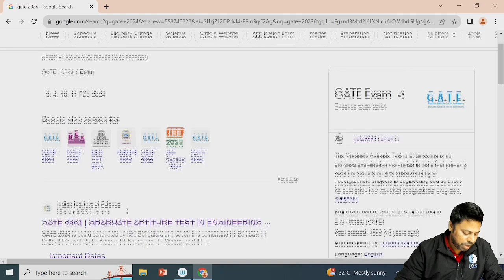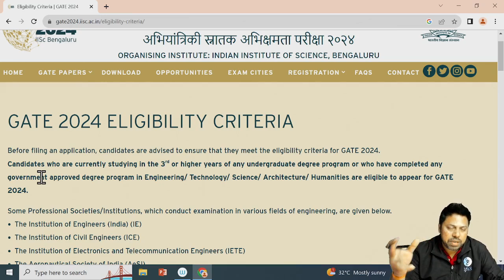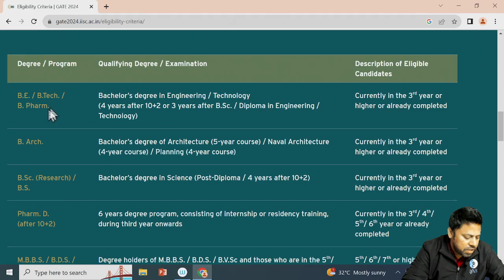Eligibility Criteria and Required Documents for GATE 2024 in Physical Science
You can enroll to IFAS Subscription and get the following benefits: 👇
👉🏻IFAS CSIR UGC NET & GATE Result👈🏻:
ifas physics
ifas physical science